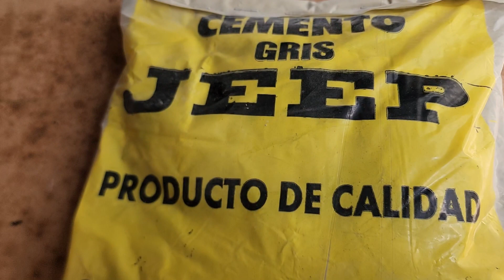💻 CÓMO REPARAR LA CARCASA DE TU NOTEBOOK 🛠️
¡Bienvenidos, amigos! En este emocionante episodio de DACROS Tech, nos enfrentamos al desafío de reparar la carcasa dañada de una notebook Lenovo. Desde el diagnóstico hasta la reparación con alambre y cemento, te guiamos paso a paso en este proceso de bricolaje tecnológico. Aprende cómo utilizar una soldadora eléctrica para reforzar el plástico roto y descubre trucos ingeniosos para reparar bisagras y resorte. ¡No te pierdas esta aventura de reparación y mejora tu habilidad DIY con nosotros! ¡Hasta la próxima reparación! 👋